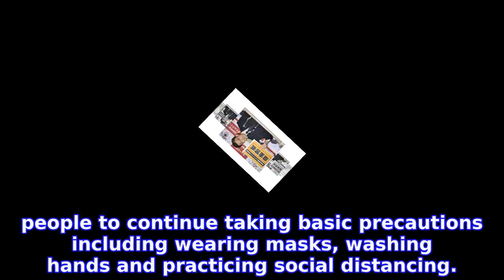4 major cities seek shorter business hours to try and contain coronavirus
4 major cities seek shorter business hours to try and contain coronavirus
The city of Nagoya said Thursday it will ask stores that serve alcohol to shorten their operating hours to prevent the spread of the coronavirus, joining the ranks of Tokyo, Osaka and Sapporo amid growing unease of a resurgence in metropolises and record-breaking numbers across Japan.
INFORMATION
• Source: japantoday